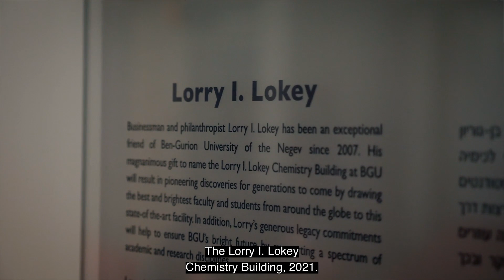Virtual Dedication ​Ceremony of the Lorry I. Lokey Chemistry Building at Ben-Gurion University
Moderator
Jeff Kaye, Vice President, Public Affairs and Resource Development

Remarks
Prof. Daniel Chamovitz, President
Prof. Gabriel Lemcoff, Dean, Faculty of Natural Sciences​
Lorry I. Lokey, Guest of Honor

Virtual Tour of the Lorry I. Lokey Chemistry Building
Unveiling Ceremony
Affixing the Mezuzah